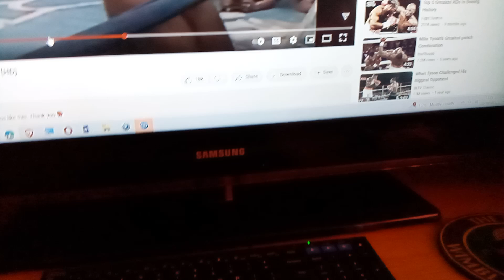Incredible defense and offense by prime Mike Tyson 🥊🥊